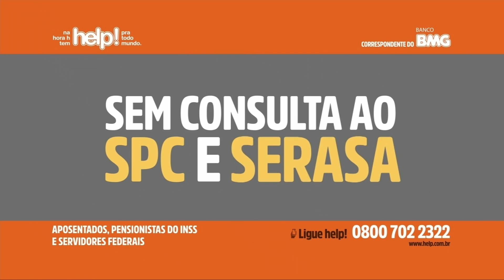SBT Esporte 26 de Fevereiro 2018 Programa na Íntegra